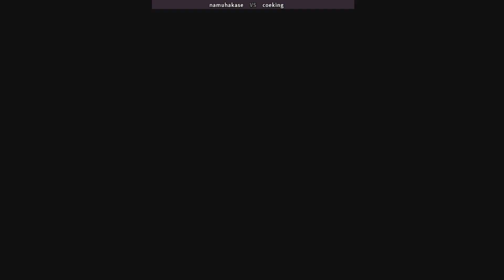kof94 The King of Fighters '94 킹오브파이터즈94 namuhakase (jp) vs coeking (kr) 05.12.2021 拳皇94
online players: namuhakase (jp) , coeking (kr)
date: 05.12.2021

Developer(s) SNK
Publisher(s) SNK

拳皇'94
拳皇94